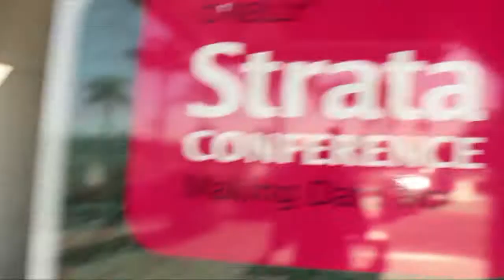Jana Uhlig - Strata 2013 - theCUBE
Jana Uhlig, HStreaming, at Strata 2013 with John Furrier and Dave Vellante